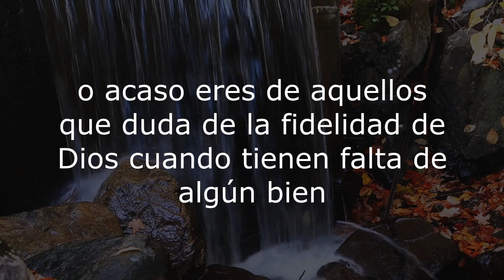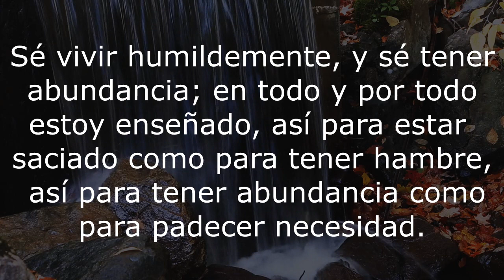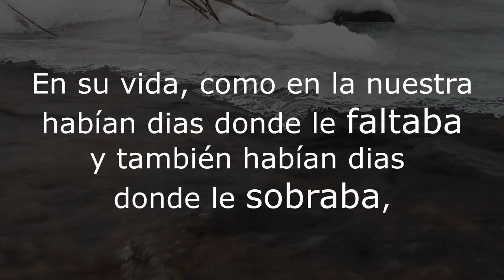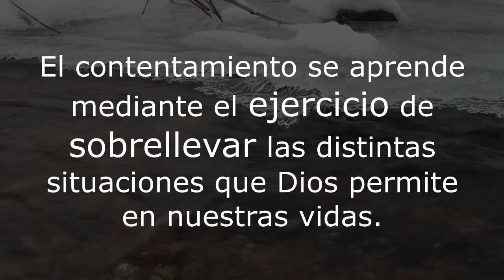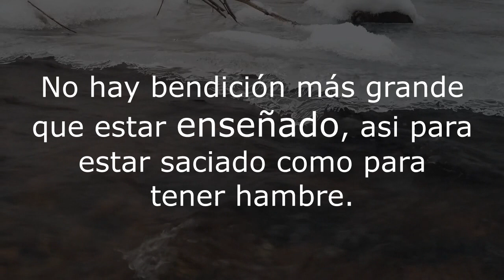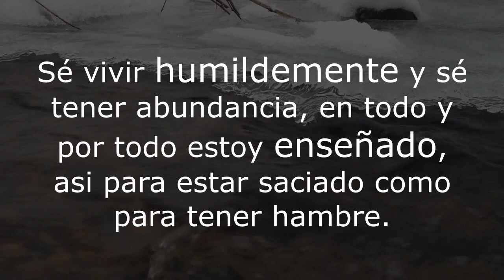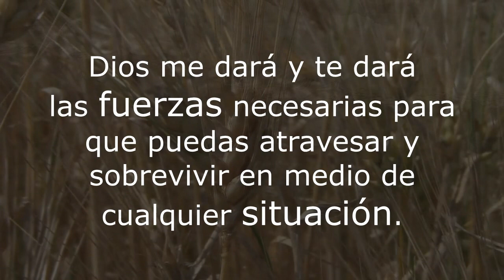Qué hacer en medio de la escasez.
En el tema de hoy aprenderemos a cerca de: "Que debemos hacer en medio de la escasez".
Que hacer en medio de la escasez - La prosperidad de Dios - Oidores y Hacedores

Te invito a que explores el contenido del canal, aquí encontrarás videos que te bendecirán y edificarán tu vida.